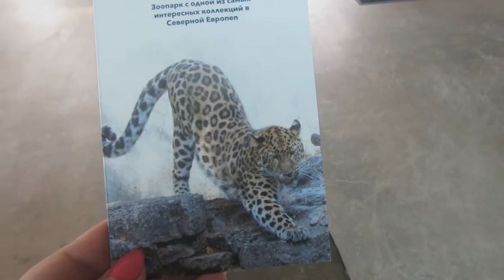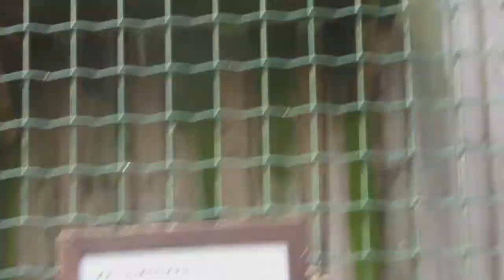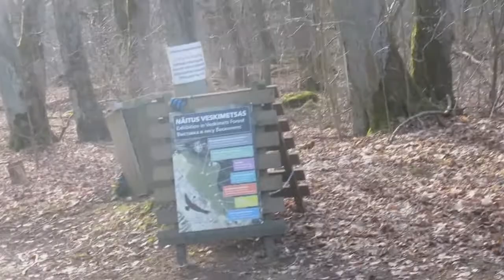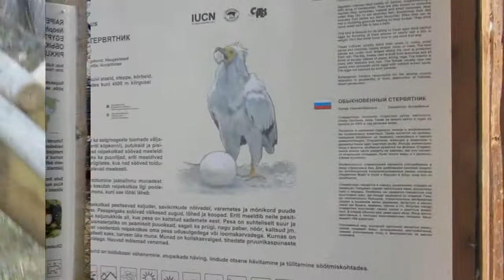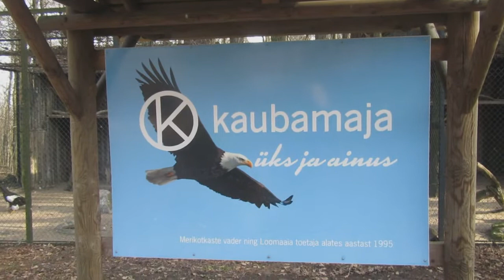Прогулка по зоопарку весенним деньком. Таллинн.апрель 2019.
Решила прогуляться: тепло, солнечно, настроение весеннее. Зоопарк находится в моем районе. Билет для взрослых 5 евро, льготный: студенты, школьники, пенсионеры 3 евро.